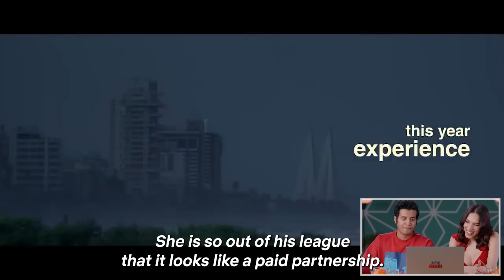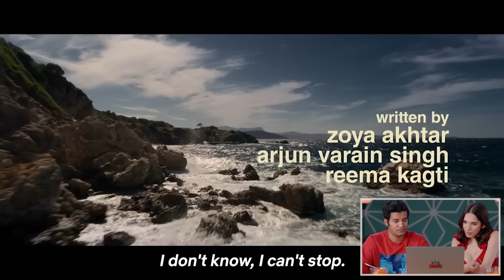& @drtrintrin React to Kho Gaye Hum Kahan Trailer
Lonely brick Kullu reacts to the trailer of Kho Gaye hum kahan with Trinetra, while talking about needs, wants, rom coms and Goa!
KhoGayeHumKahan arrives 26th December, only on Netflix.